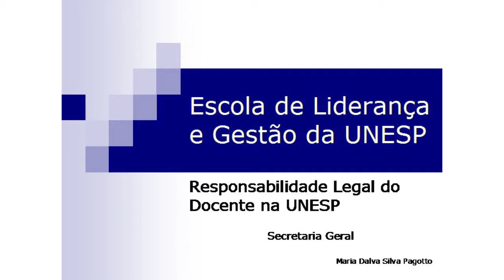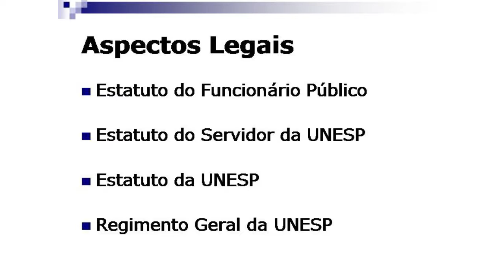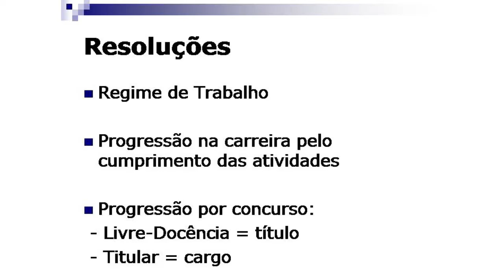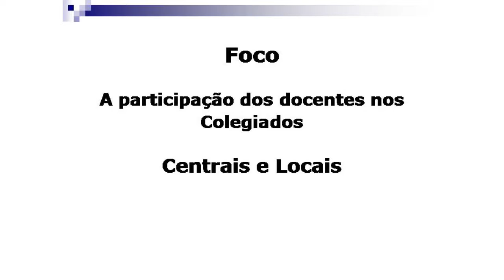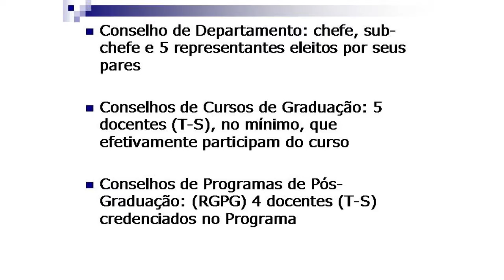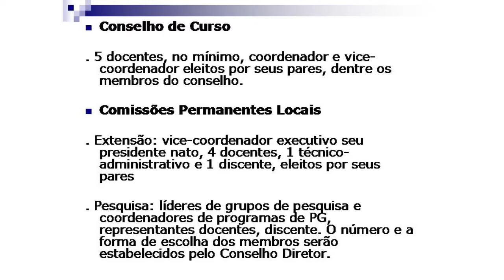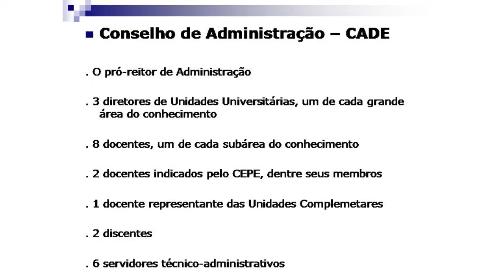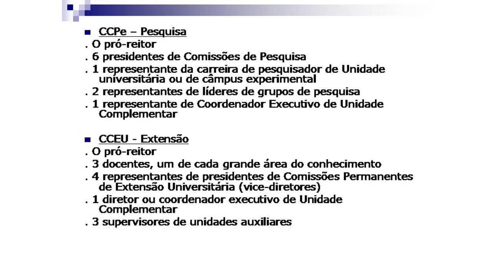Secretaria Geral - Responsabilidade legal do docente na Unesp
Na sétima edição do evento "Integração de novos docentes" da Unesp, a professora Maria Dalva Silva Pagotto fez palestra sobre as responsabilidades legais dos docentes quanto a sua representação nos órgão colegiados da Instituição. De acordo com a professora e secretária, todas as disposições estão expressas no Estatuto, no Regimento e nas portarias da Universidade.